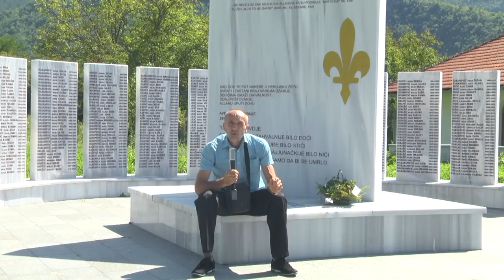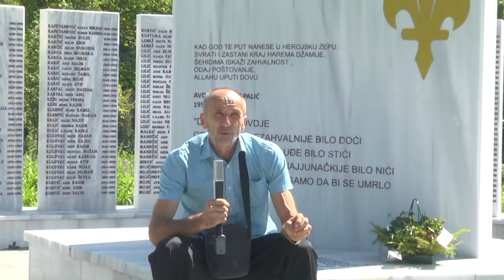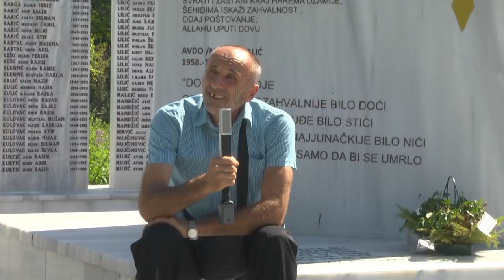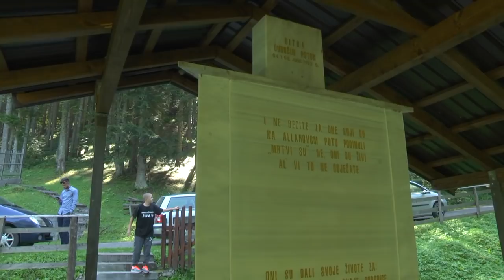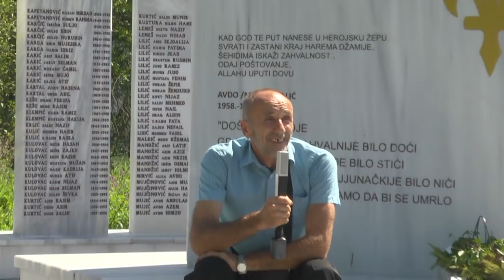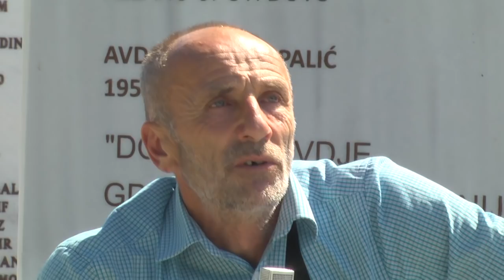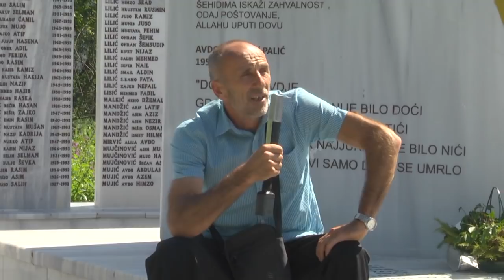PORUKA BOŠNJACIMA OD POVRATNIKA IZ POBUĐA - ISTOČNA BOSNA - IBRAHIM IBRAHIMOVIĆ